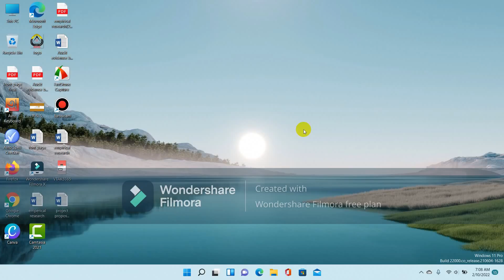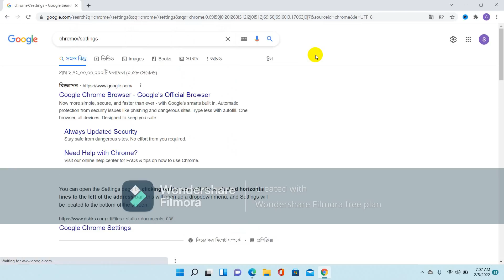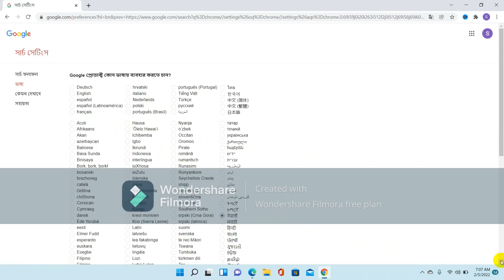How to change google chrome language Bangla to English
With the help of this video, we will be able to see how to change the google chrome language Bangla to English.
This video shows that how to change the language in google chrome. I was trying to provide the easy method to change the language in chrome.

Assalamualaikum,
This channel contains only technological related tutorials.
Most of the videos in bengali language.

Videos By Shanaj  চ্যানেলের জনপ্রিয় কিছু ভিডিও লিংক।